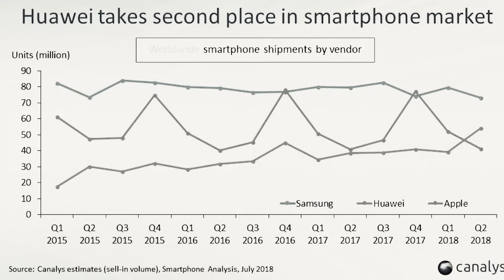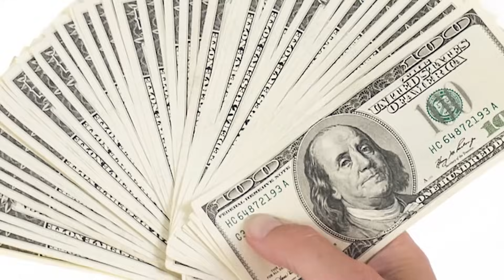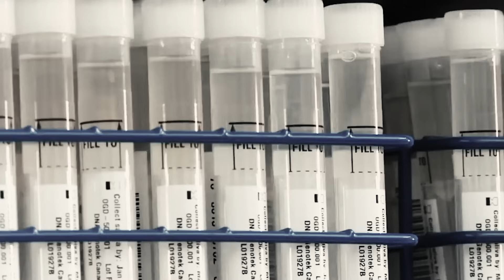5 POPULAIRE COMPLOTTHEORIEËN (2019)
Social1nfluencers
tav Rutger Vink / Furtjuh
Rietlandpark 343 (T9)
1019 EM Amsterdam

Technische info:
Software: Final Cut Pro X
Camera: Sony A7 III
Lens: Sony 24-70mm F/2.8 GM
Vlogcamera: Sony RX100 VI